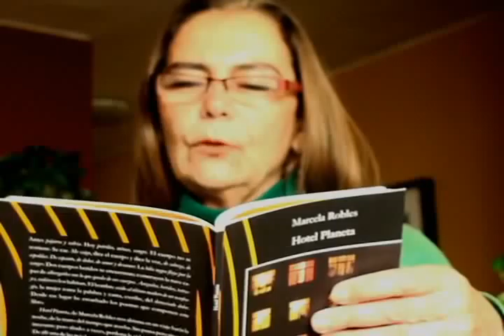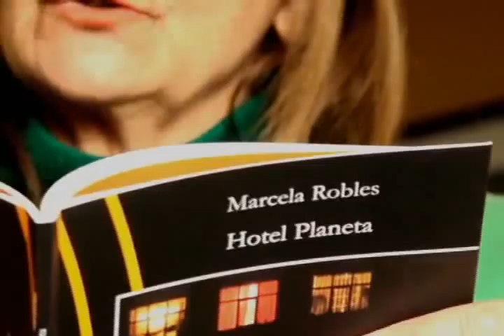Marcela Robles sobre su poemario Hotel Planeta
El blog Lee por gusto conversó con ella